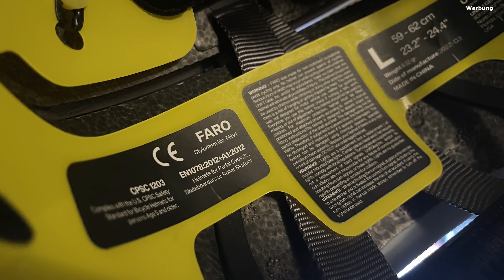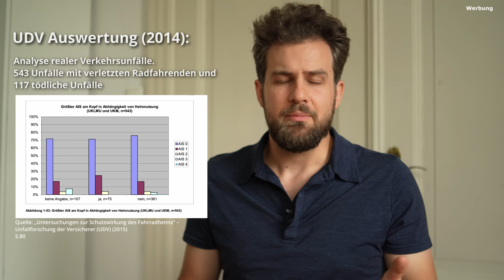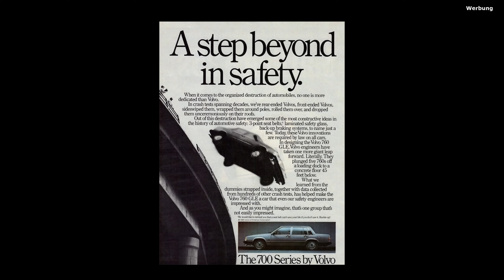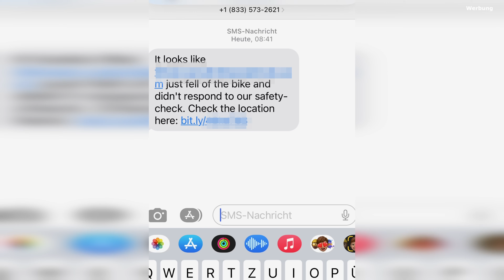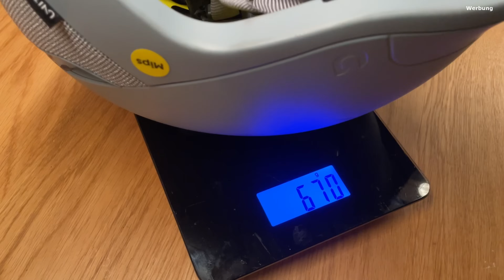Fahrradhelme…brauchst du wirklich einen? Feat. Unit1 Faro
Der Helm ist mein Fahrrad-Accessoire, seit ich 2009 nach Lübeck gezogen bin. Aber warum trage ich einen? Und manchmal doch nicht?

Code "RADELB"

Mein Equipment:
Sony Alpha 7C

Kapitel:
0:00 2/3 tragen keinen Helm
0:43 Grund 1 (Optik)
1:31 Grund 2 (Geld)
3:01 Grund 3 (Sichtbarkeit)
5:00 Grund 4 (Was bringt's?)
6:52 Grund 5 (Frisur)
8:06 Grund 6 (Passform)
9:18 Grund 7 (Gewicht)
9:58 Grund 8 (Infrastruktur)
11:13 2 Extragründe